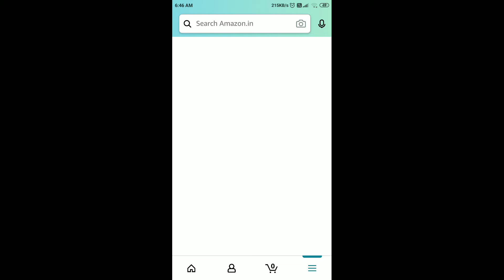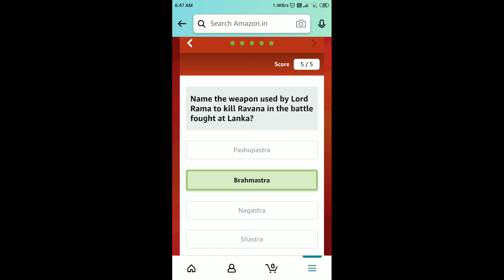Amazon Festival Edition Quiz Answers Today | 9 October 2021 | Daily QuizTime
Amazon Quiz Answers Today | 9 October 2021
Amazon Quiz
Amazon Daily QuizTime Answers Today 9 October
9 October Amazon Quiz Answers
9 October Amazon Quiz
9 October 2021
Quiz time